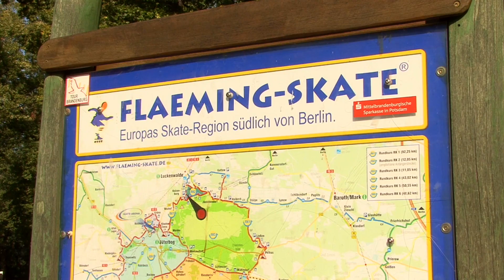Flaeming-Skate-Saison 2016 eröffnet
Fläming-Skate-Saison 2016 eröffnet

Vom Wochenendausflug bis zum Jahresurlaub oder als Anwohner mal einen Spaziergang oder schnellen Sprint „zwischendurch“ - Seit 15 Jahren lockt die Fläming-Skate nicht nur Sportler.

Mitten durch Waldgebiete, Kulturlandschaft und manchmal auch wunderschöne Orte schlängelt sie sich.

In der Skate-Arena in Jüterbog wurde jetzt die Saison  offiziell eröffnet. Auch wenn´s noch richtig kalt war.